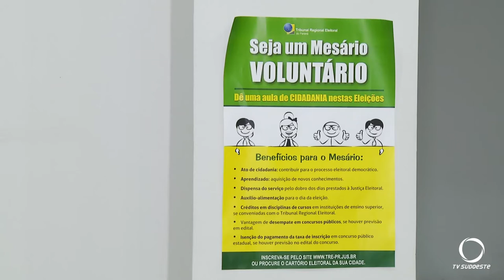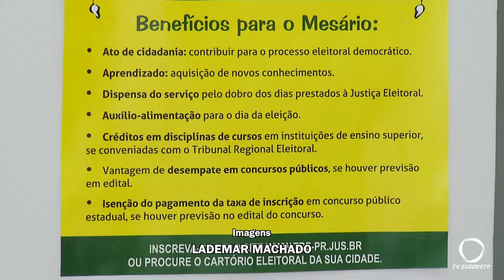Eleição deste ano terá uma hora a mais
O início da votação foi antecipado para as sete horas e a biometria foi suspensa por conta da pandemia.